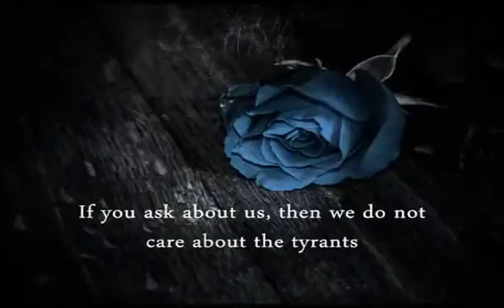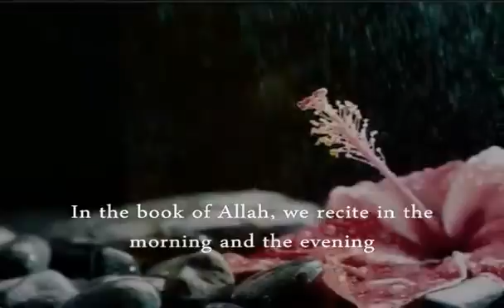New Ghuraba Arabic nasheed + English subs غرباء للمنشد محمد السلمان 2